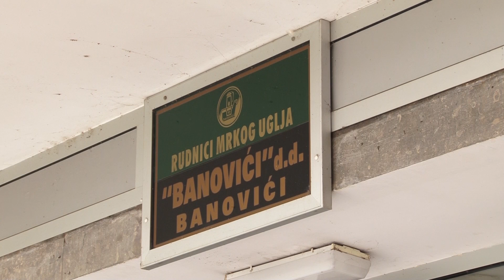Održana vanredna sjednica Skupštine RMU Banovići: Bego Birparić razriješen dužnosti - 12.02.2021.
U Banovićima je danas održana 13. Vanredna sjednica Skupštine RMU Banovići. Na dnevnom redu bio je izbor radnih tijela Skupštine, kao i donošenje odluke o razrješenju Nadzornog odbora Bege Birparića.